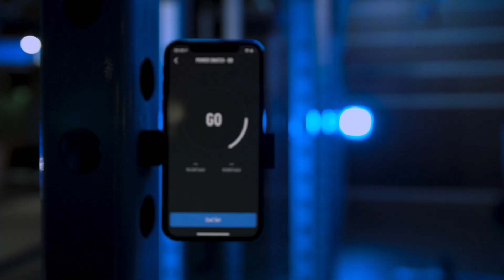BOLT - Basics of Olympic Lifting Technique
Whether you’re new to the weight room or have your eye on competing, we’re going to get your lifting technique refined at lightning speed – perfecting quicker, faster and better driven movement with the help of BOLT’s cutting-edge technology.